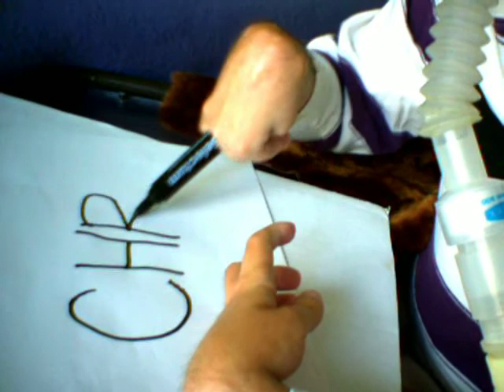Chris, Canada, in my name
Chris from Canada, in my name end poverty by 2015. Get on it governments of the world.